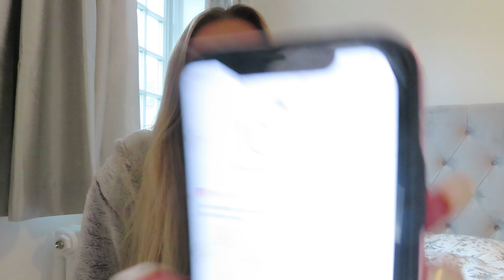MISSY EMPIRE HAUL - you need to see this